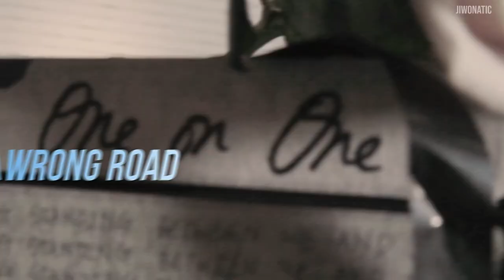wrong road — jung jaewon [fmv]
i put my favs in one vid and i had to lower yedam’s voice here

song : wrong road — bang yedam